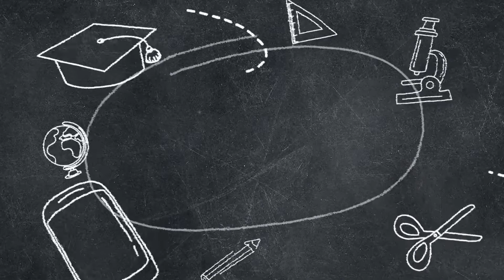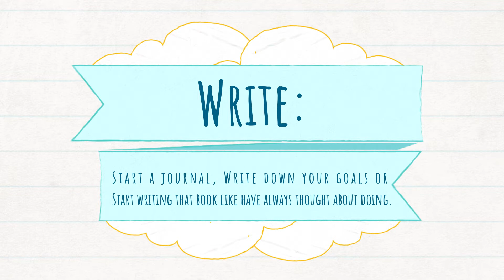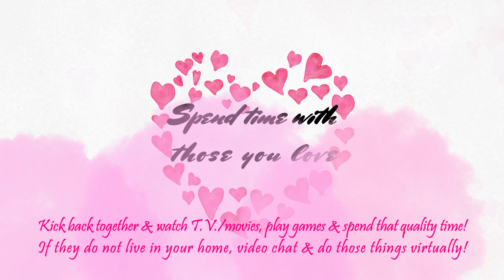10 Things To Do During Quarantine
10 Things To Do During Quarantine

Hello,

Today I am sharing things that I have done to occupy my spare time due to the stay at home orders most of us are currently under. I find it is important to do more than just simply scrolling online to help keep our minds occupied. Hope you enjoy!